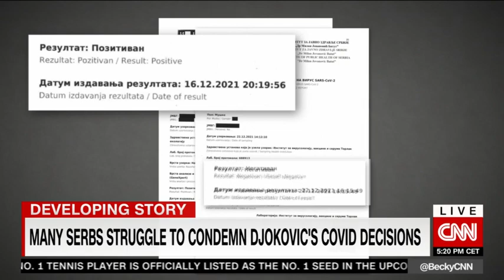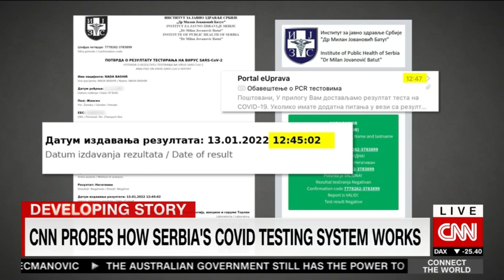DJOKOVIC - WILL HE STAY OR WILL HE BE DEPORTED?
CNN'S LYNDA KINKADE WITH PAULA HANCOCKS AND BEN MCLEAN